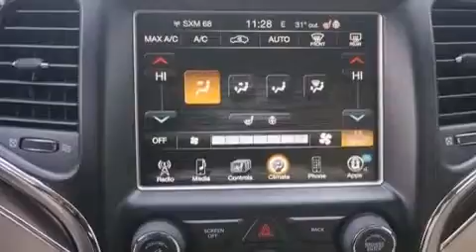2014 Jeep Grand Cherokee Arlington TX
We've been honored to serve the Ft Worth TX area , we promise that your experience at our dealership will exceed your expectations ! Year : 2014 Make : Jeep Model : Grand Cherokee Engine : V6 3.0 L Trans . : Automatic Exterior : Brilliant Black Crystal Pearlcoat Interior : Black/Lt Frost Beige Moritz Chevrolet Chrysler Jeep Dodge Camp Bowie Ft Worth , TX 76116 Moritz Chevrolet at Fort Worth , TX wants to sell you your next car , truck , or SUV . We provide new and pre-owned sales , service , parts and financing . Please visit us to view and test drive a Chevrolet , including the Chevrolet Corvette , Tahoe , and Impala . - Proudly serving the cities of Fort Worth , TX , Weatherford , Aledo , Azle , Saginaw , Benbrook , and White Settlement , TX ! 2014 Jeep Grand Cherokee Ft Worth TX